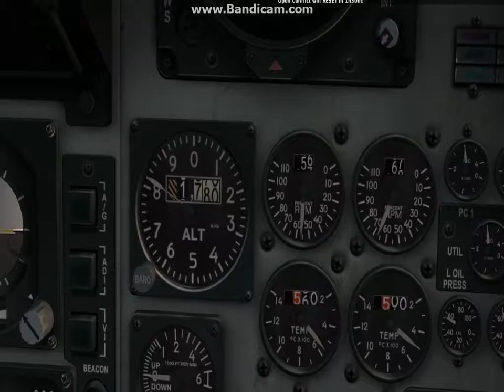Just a day in the skies.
Testing out some recording software and getting some sticktime. I dunno why but it uploaded in 380p. That's horrible. I'll try to get a better res, next time.